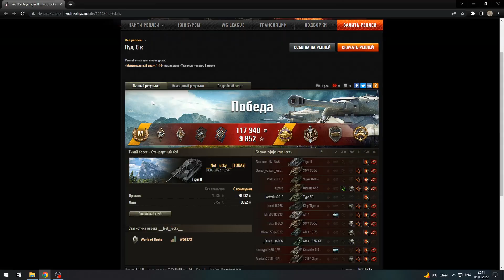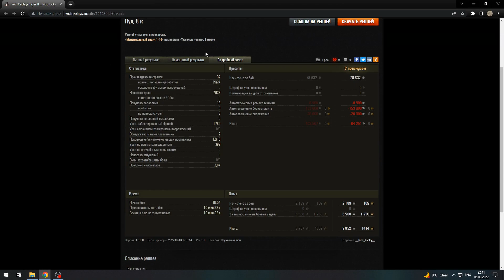Королевский тигр — 7938 урона (медаль пула) ЭПИЧНЫЙ БОЙ!!!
НЕМНОГО ОБО МНЕ:
Привет, имя Данил, вы на моём игровом канале DanYa, мне немного не мало 23 года, в танки играю с 2015 года, проживаю в Сибири город Иркутск.
Мой ПК:
Процессор : Intel Core i5 - 9600KF
Видеокарта: GeForce GTX1650 4G
Оперативная Память: 2х8 DDR4
Материнская плата: GIIGABYATE Z390 D
SSD: Samsung 970 EVO Plus 250Gb
HDD: 500G Western Digital

Монитор: DNS G2386A
Микрофон: Fifine K669
Клавиатура: Logitech K280e PRO
Мышка: Qumo Dragon War Devastator M12